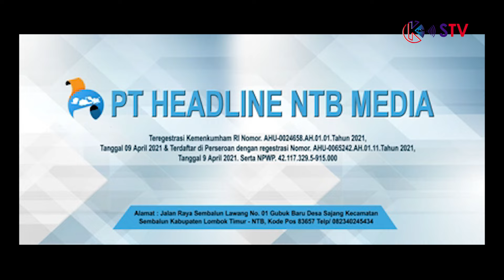AKSI MEMUKAU PEMAIN BINTANG NTB ARDIAN KASPARI CIPTAKAN 3 ASIST| PS BINTANG KEJORA VS MERPATI FC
adalah TV daring Masyarakat NTB yang bernaung dibawah PT Headline NTB Media dengan regestrasi Kemenkumham RI Nomor. AHU-0024658.AH.01.01.Tahun 2021, Tanggal 09 April 2021 & Terdaftar di Perseroan dengan regestrasi Nomor. AHU 0065242.AH.01.11.Tahun 2021, Tanggal 9 April 2021. Serta NPWP. 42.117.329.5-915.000

K.STV secara resmi di perkenalkan tahun 2021 bersama dengan konten-konten olahraga, budaya, dan religi.